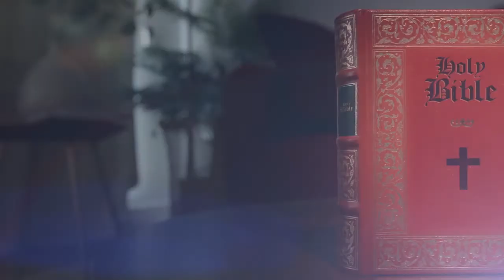Message of Hope September 20, 2022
Message of Hope airs every Wednesday 5:30pm with host Reverend Cynthia Forbes.